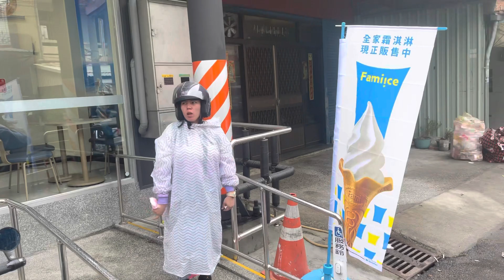Love Ocean Kaohsiung